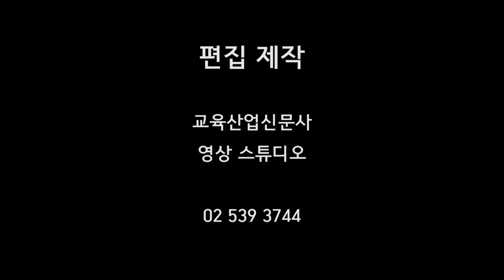박은경 시낭송가 한석산 시 '그들은 조국을 위해 싸웠노라' 낭송 - ETB 교육산업신문 TV -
시낭송가 박은경 씨는 2017년 6월 16일 서울 대학로 마로니에 공원에서 열린 시가단의 호국영령에게 바치는 시와 노래 콘서트에서 한석산 시인의 '그들은 조국을 위해 싸웠노라'를 낭송했다.